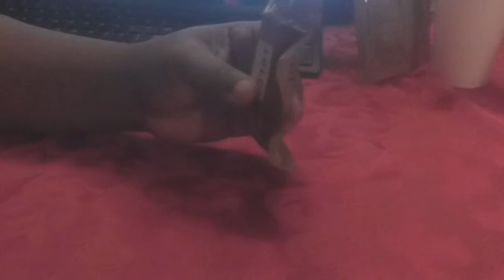MRE Chocolate Chip Granola Bar (Vomit Alert)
This bar was the worst to this point of any MRE we have had. I had to spit it out. (Vomit Alert)